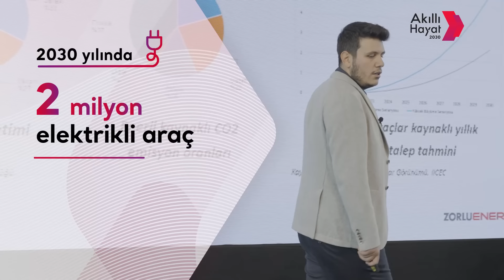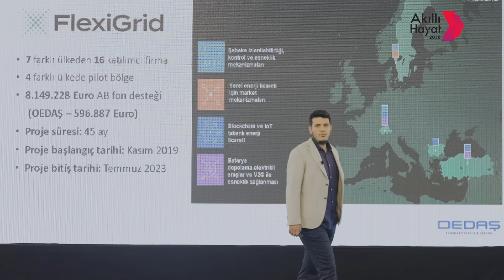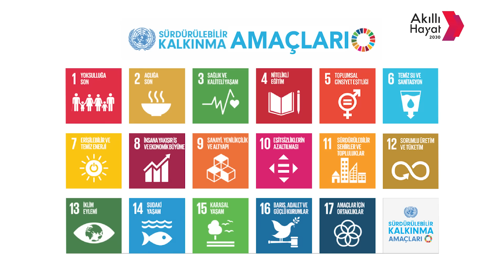Zorlu Enerji - E-Charge4Drivers & Flexi Grid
Türkiye’deki ulaşım sektörü hem toplam enerji tüketiminin hem de enerji kaynaklı CO2 emisyonun yaklaşık 4’te 1’ini oluşturuyor. Bu sebeple net sıfır emisyon hedefi ve temiz enerji dönüşümü doğrultusunda ulaşım sektörünün elektrifikasyonu kritik öneme sahip.

Zorlu Enerji, ZES çatısı altında, elektrikli araç dönüşümünde son kullanıcılarının şarj süreçlerini iyileştirmeye yönelik çalışmalar yürütmenin yanı sıra OEDAŞ aracılığıyla bu şarj istasyonlarının şebekeye olan etkilerini analiz ederek son kullanıcı açısından elektrikli araçların (EV) adaptasyonunu kolaylaştıracak yeni iş modelleri üzerinde çalışıyor.